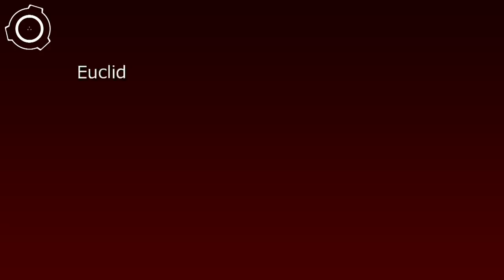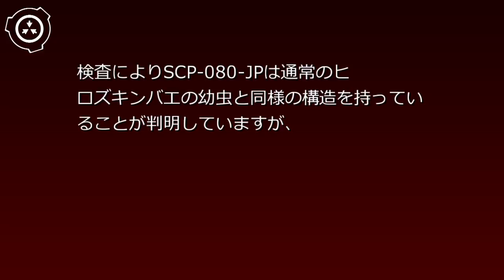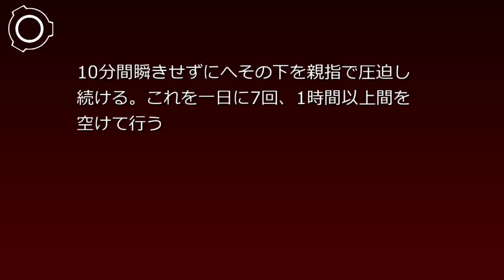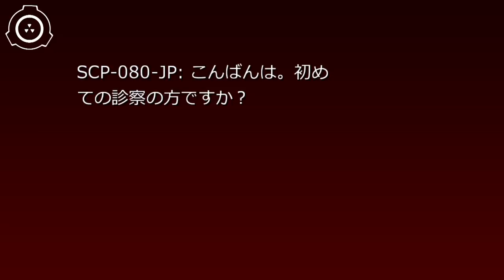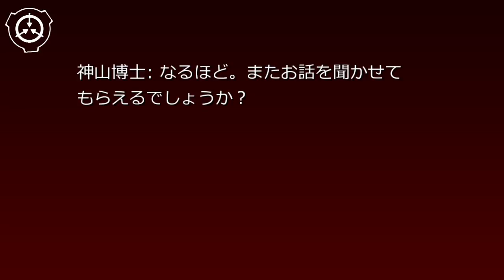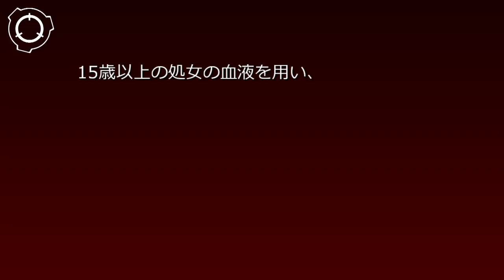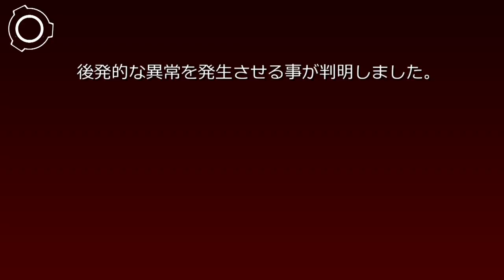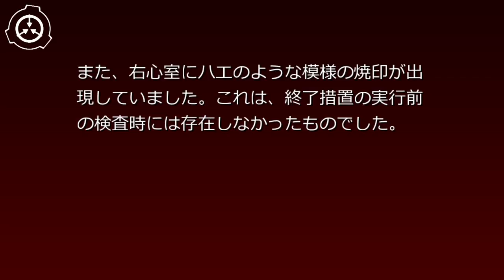SCP財団機密データ：SCP-080-JP - マゴットセラピー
説明: SCP-080-JPは一匹のヒロズキンバエの幼虫です。検査によりSCP-080-JPは通常のヒロズキンバエの幼虫と同様の構造を持っていることが判明していますが、不明な理由により摂食と排泄を不要としており、成長または変態の徴候も観察されていません。 シナリオ読込型VRoidビューワ HachiViewerPlus